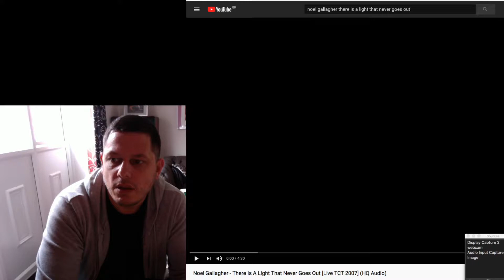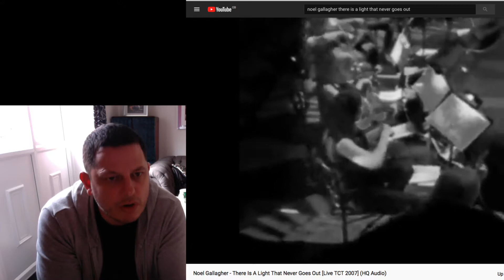Noel Gallagher - There is a light.... Cover Reaction Smiths